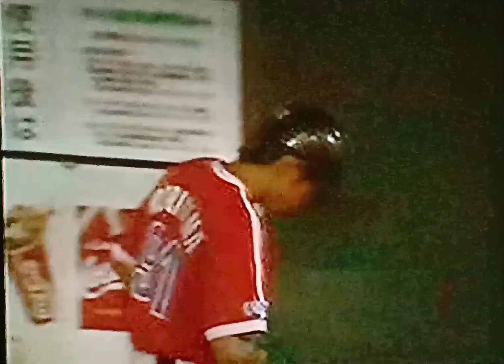1997オリックスブルーウェーブ小倉恒VS近鉄バファローズ GS神戸 眼鏡安部理 鈴木貴久 勝呂尋統 的山哲也 大村直之 武藤孝司 水口栄二 ローズ クラーク 解説森 元教え子安部理を語る東北の掛布